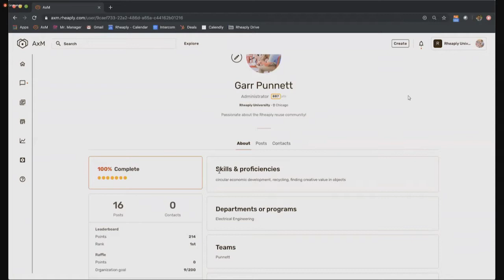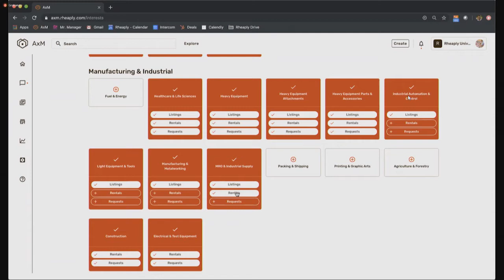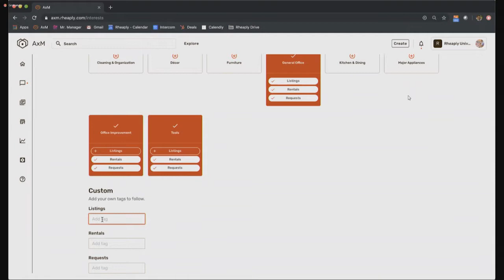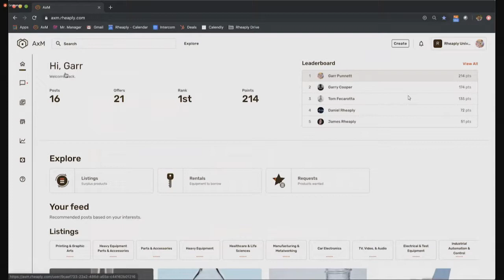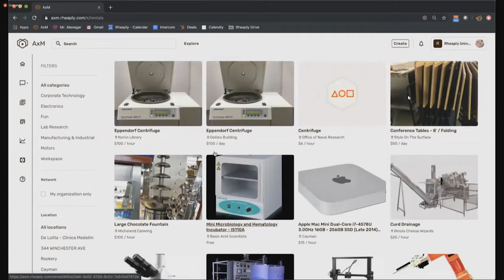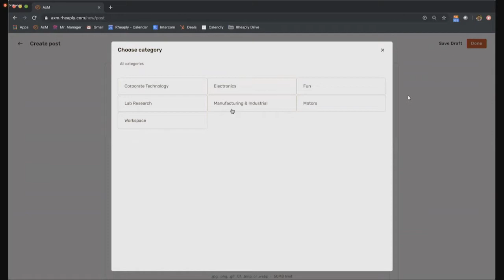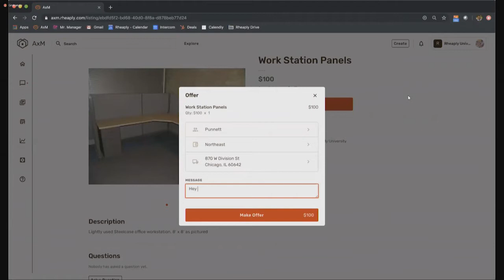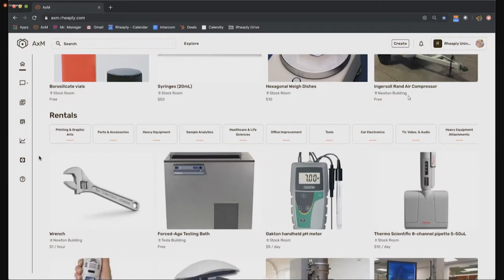CEFA2019: Financiamento de la Innovación Circular e Investigación y Desarrollo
CEFA2019 Sesión # 5: Financiamento de la Innovación Circular e Investigación y Desarrollo.
[audio en español]

Durante esta sesión, los expertos elaboraron algunos puntos relacionados con la importancia de facilitar la economía circular con mecanismos de financiación y tecnológicos.

Moderador:
• Ken Alston - Socio en Circularity Edge LLC & Miembro de la Plataforma de Economía Circular, E.E.U.U.

Panelistas:
• Nicolas Guarin - Experto de Blockchain, Colombia
• Octavio Torres - Cofundador de Valopes, Colombia
• Claudia Lorena García - Director de Programa y Miembro de la Plataforma de Economía Circular, Colombia

Foro de Economía Circular de las Américas | CEFA2019 - Medellín Colombia visite CEFA

CEFA reúne a líderes de la industria, empresarios, universidades, ONG y gobiernos de todo el hemisferio occidental para facilitar discusiones de alto nivel con expertos y profesionales clave de la Economía Circular para debatir el estado de las necesidades, desafíos y oportunidades de este campo de trabajo importante. Con el propósito de generar un conocimiento común y más profundo de la Economía Circular y su relevancia y aplicabilidad en la región.

Circular Economy Platform/Plataforma de Economía Circular, es un portal basado en miembros donde se encuentra disponible información sobre Economía Circular desde y para las Américas. Dado que el concepto de Economía Circular sirve como un marco rector adecuado, existe un espacio y una oportunidad significativos para el desarrollo de nuevas herramientas, modelos de negocio, métodos de diseño y criterios de rendimiento para aplicar en la vida real para lograr resultados medibles hacia una realidad de la Economía Circular. . Al vincular personas, ideas y acciones a través de esta Plataforma se facilita la transición hacia una Economía Circular en las Américas.

La Plataforma de Economía Circular de las Américas abre nuevas vías para negocios rentables, adopta la intención humana innovadora y positiva y permite el pensamiento creativo y el desarrollo de productos y servicios ecológicos para satisfacer las necesidades de las personas de las Américas. La Plataforma incluirá cada vez más a personas, empresas, gobiernos, instituciones académicas y organizaciones que deseen y puedan participar en la promoción, la facilitación y la ayuda para lograr la adopción e implementación de la Economía Circular en las Américas. El desafío que tenemos por delante es involucrar a más y más personas para que se conviertan en agentes de cambio y ayudar a traducir y materializar este paradigma de Economía Circular en acciones y resultados prácticos.